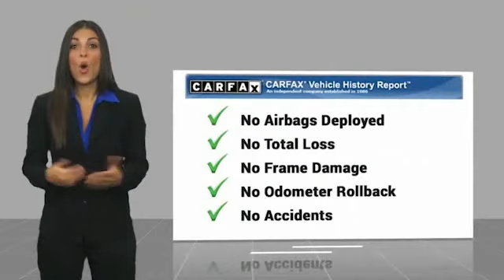2021 Chevrolet Spark Alcoa TN 709007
West Chevrolet
3450 Airport Highway